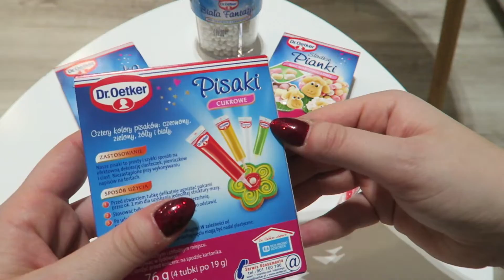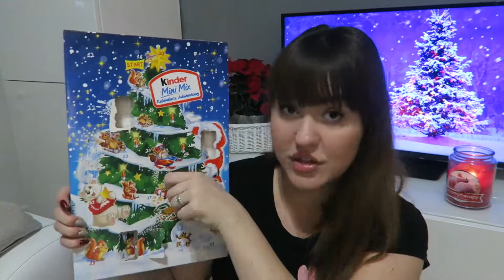VLOGMAS #6 i #7: NAGŁY ATAK PANIKI / BUDUJEMY DOMEK Z PIERNIKA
W dzisiejszym VLOGU zobaczycie roaller coaster emoji.

Śmiech, łzy, atak paniki..

Zbudujemy domek z piernika i zrobimy tosty.

Przepraszam was serdecznie, za opóznienie filmiku. Mam nadzieję że mimo to filmik wam się spodoba. Jeśli tak, oczywiście zostawcie łapkę w górę i nie zapomnijcie o subskrypcji mojego kanału.